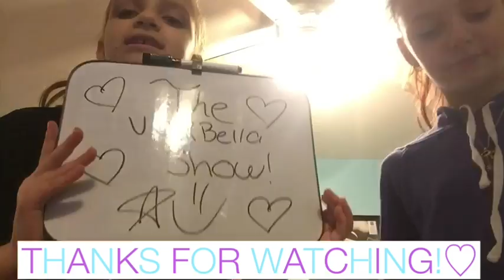ExpectationsVs.Reality👍🏻😎😝👌🏻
Vic:
Musically: tori_peace_and_love
Twitter: oops I deleted twitter😝🤣😂